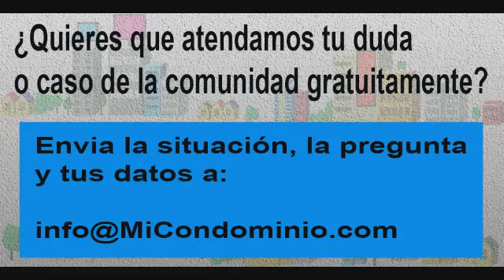¿Cuáles son los requisitos para participar en la Asamblea de Copropietarios?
Tibaire Altuve y Elías Santana responden las dudas de las personas con respecto a los condominios y hoy responden Cuáles son los requisitos para participar en la Asamblea de Copropietarios en la emisión de MiCondominio.com en la radio del día 28 de junio del 2021.

Radio Comunidad.com